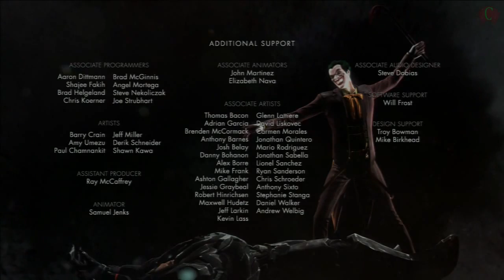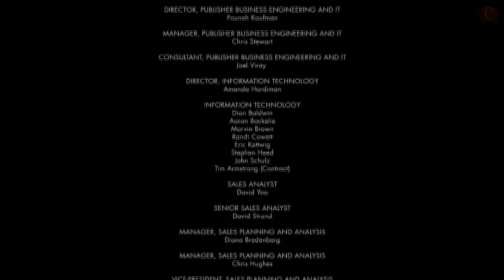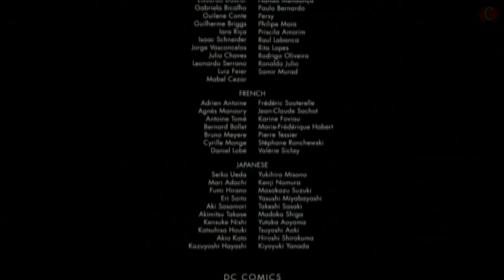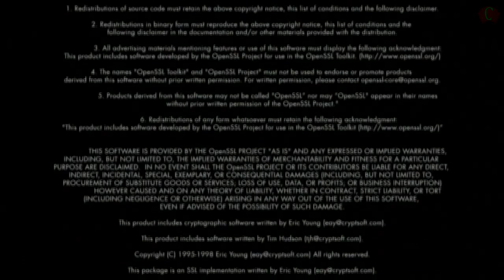Injustice Gods Among Us 'Scorpion Ending' Intro, Outro, Clash, & Super Fatality 【Story DLC HD】